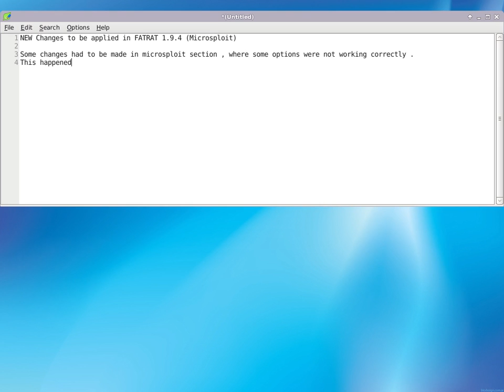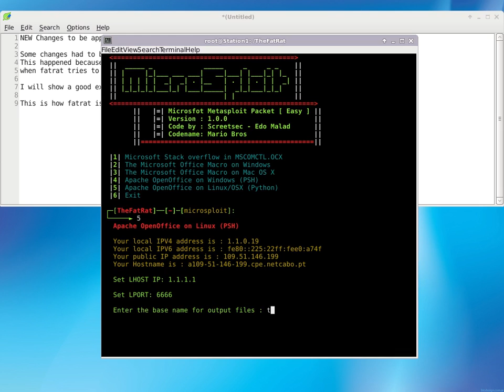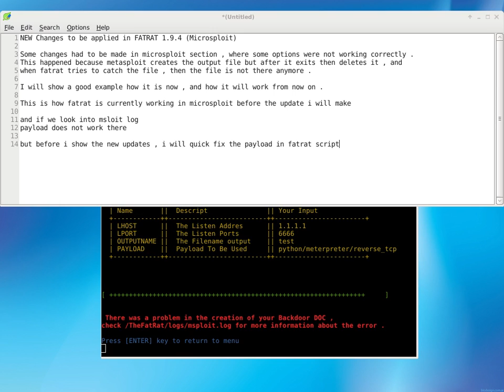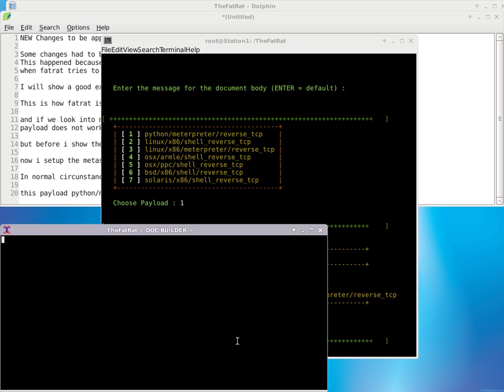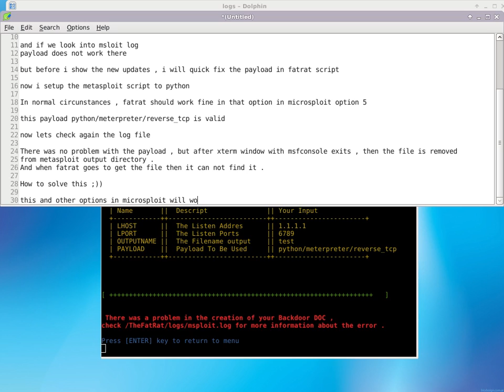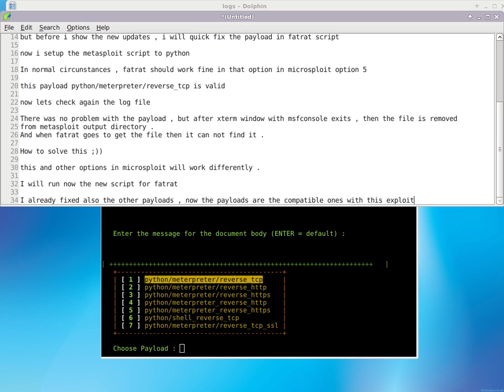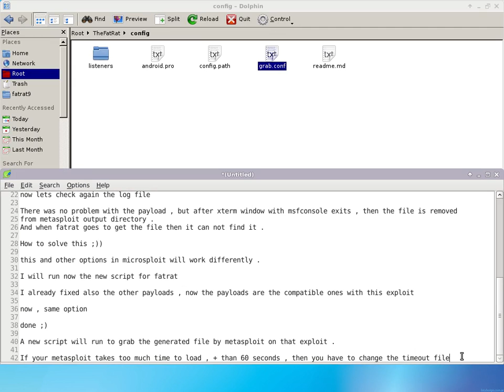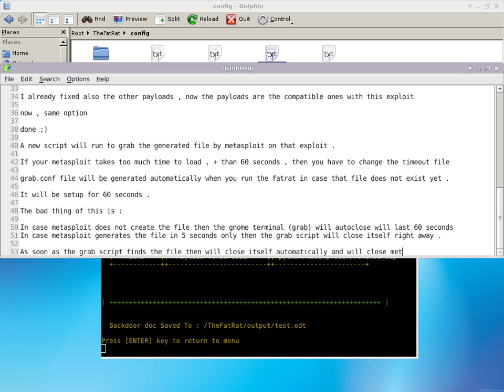fatrat 1.9.4 microsploit option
some problems in some microsploit options to be fixed soon .

This video will sow you how it is working now , and the changes that will be made